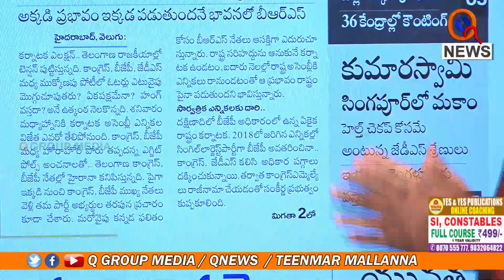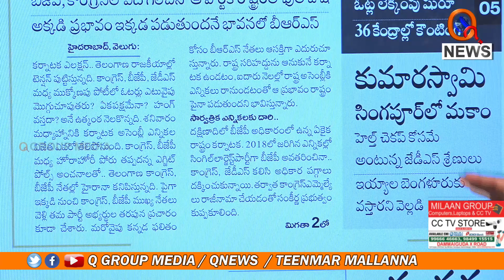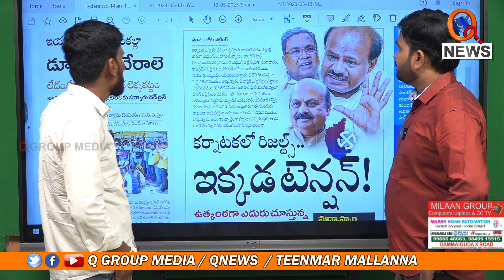తెలంగాణలో కర్ణాటక టెన్షన్ Teenmarmallanna I Shanarthi Telangana e-paper